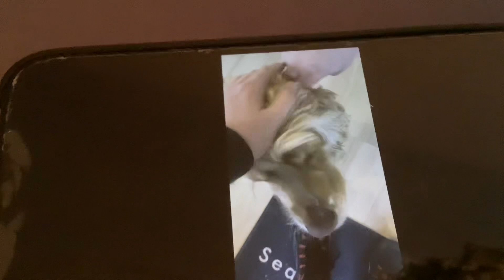Doris the 20-year-old and Charlie the 14-year-old (I don’t remember his age exactly)